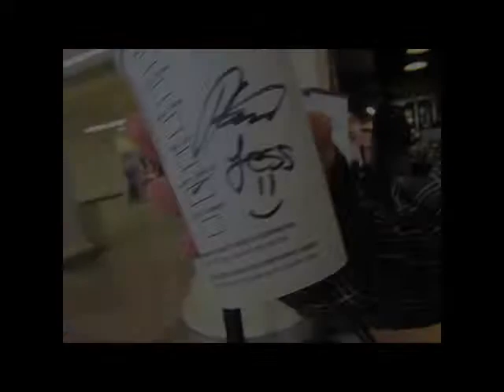The Flying Wombats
One sunny day in May 2012, three awesome friends embarked on a mission
to complete and win a scavenger hunt in downtown Vancouver